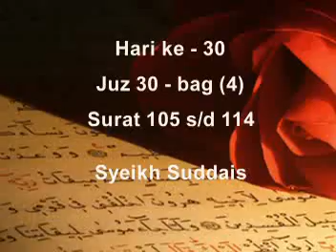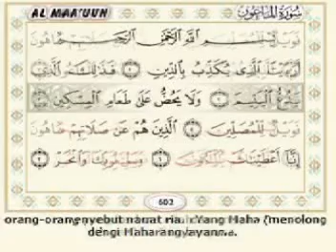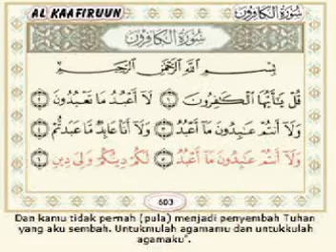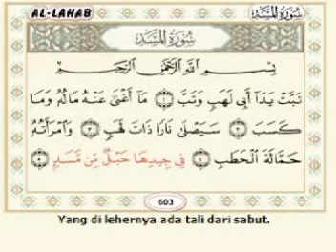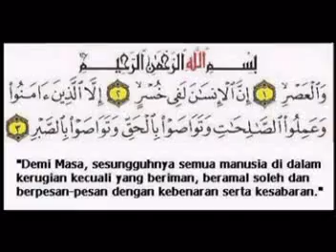Juz 30 - Surat 105 - 114 by Syeikh Suddais.mp4